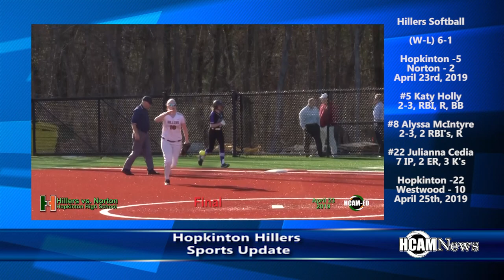Hopkinton Hillers Baseball and Softball Update 4-25-2019